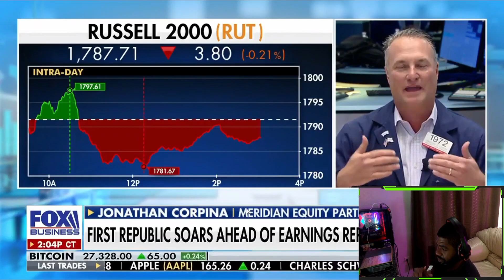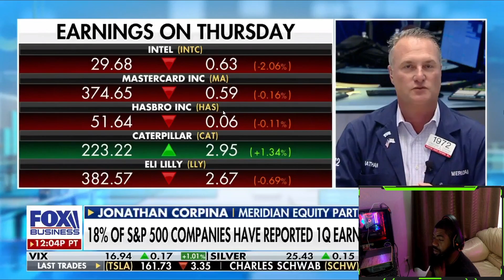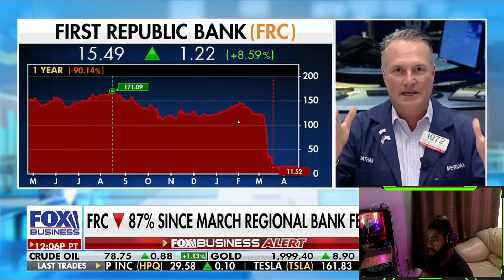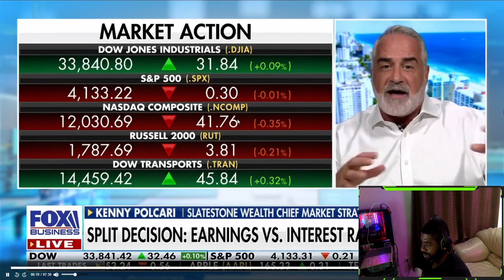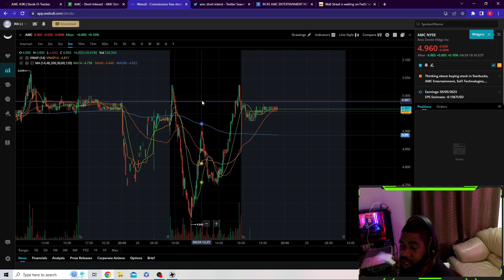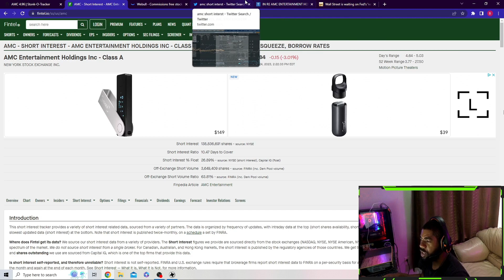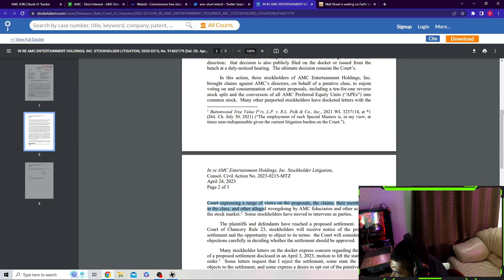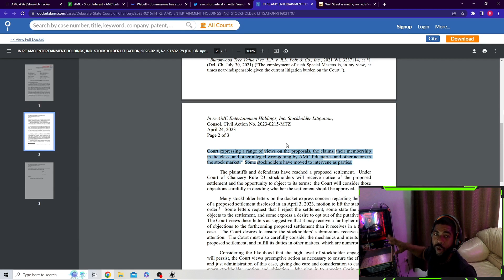AMC STOCK: "Judge Zurn Just Did Something NO ONE Saw Coming..."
Welcome Back Family!!! Things are getting interesting in our "AMC" Stock play, Judge Morgan T. Zurn appoints a "Special Master" to represent retail after taking notice of the 'VAST" amounts of emails and letters from retail stressing our stand point! Retail Is starting to realize the power it holds! We also review a clip from Fox business and Kenny P. On the current sentiment in the Markets and the outlook on FED Rate Hikes to come. We end the video covering the Short interest, Cost to borrow, Shares on loan, and my personal opinion on where we stand in AMC! Buckle up Retail Family its about to get CRAZY!!!

I appreciate the support more than you know! The Retail SAGA is just beginning get ready to make money these upcoming months!

- Ready to start your crypto Journey and need a "Cold Storage Wallet" with maximized security while still being simple and easy to use?

Feel Free to use my "Amazon Affiliate" links to take you directly to products I use daily in my financial Journey, this also helps to the support the channel and at no extra cost to you! Much love family!

-Laptop for Crypto Security
-Ballet Wallet(Crypto Cold Storage)
-Ledger Nano X(Crypto Cold Storage)

My Set up:

- Cooler Master Liquid Cooler
- Asus Prime Z390(Motherboard)
- RX 590(GPU)
- Corsair Vengeance
- Corsair RM750x(power supply)
- Samsung 970 EVO (SSD)
-Phanteks eclipse p300A( Case)
-Scepter Curbed 27' 75hz(monitor)